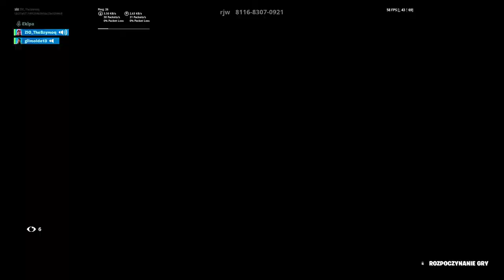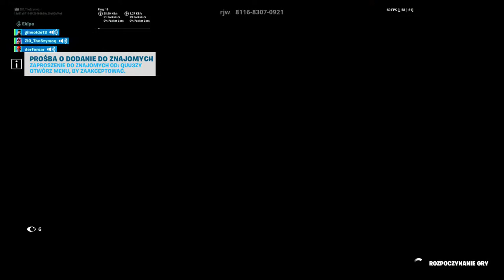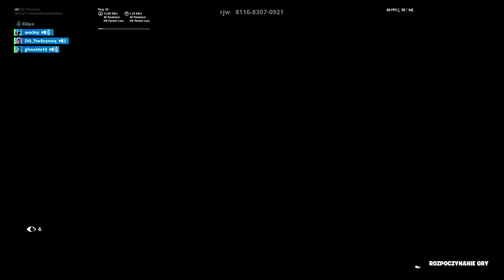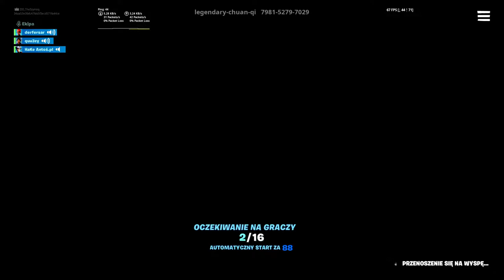🛑GRY Z WIDZAMI 🛑Michlukk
🔴Mój nick:TheSzymoneq 🔴

🔴Co zrobić by ze mną zagrać? 🔴
 ◾Musisz dać suba łapkę w górę i dodać do znajomych.

🔴Od którego sezonu gram? 🔴
◾Gram od 2 sezonu, a karnet mam od 3 sezonu.

⛔REGULAMIN⛔
1)Nie przeklinamy na chacie
2)Nie reklamujemy się
3)Nie wyzywamy sie
4)Nie proś o moda
5)Nie spamujemy

🔴KOMENDY🔴
!gra